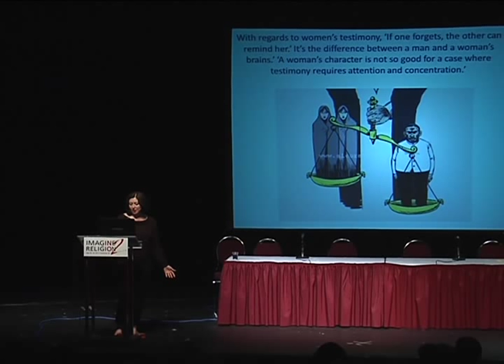Maryam Namazie at INR2